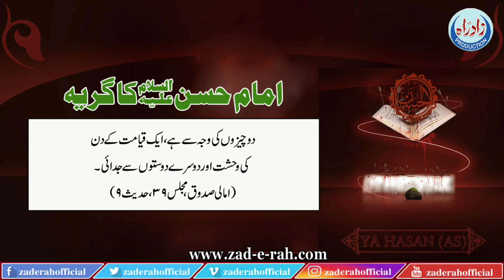Imam Hassan ka girya | Zad-e-Rah Official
امام حسن ؑ کا گریہ

ماخذ : (واقعات معصومینؑ ، ص ۵۹)